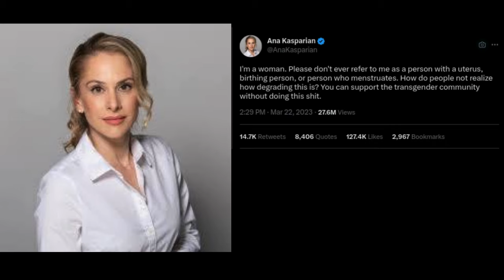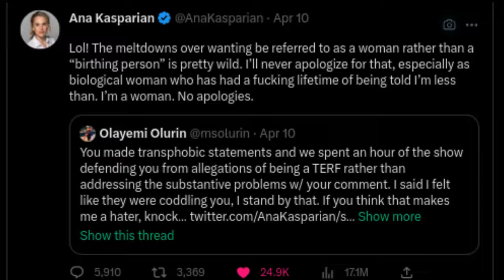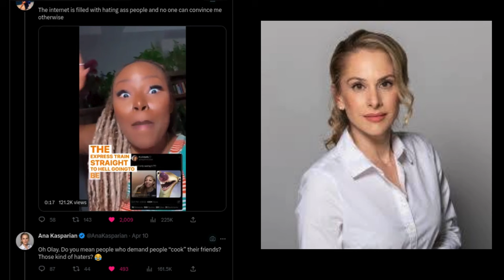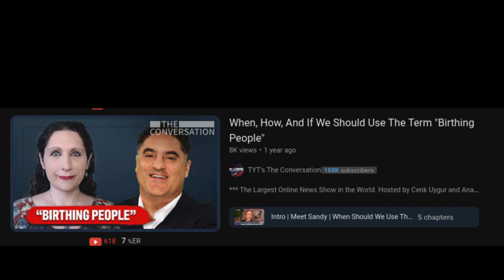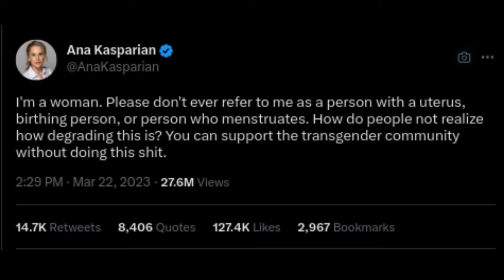Day 5 Of 12 Days Of Dumbass: Ana Kasparian.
On the 5th day of 12 Days Of Dumbass, The Young Turks host Ana Kasparian earlier this year back in March 2023 made a terrible take on "birthing person" and she was so defiant that she never deleted her tweet. After what happen back in over 1 year ago on TYT's The Conversation, Ana Kasparian did a 180 degree turn this year and made this take. But, she then brought it back up in April 2023. Ana Kasparian started to tweet at a black woman who does content online (the same as Ana Kasparian) and Ana Kasparian had to complain about it on Twitter again instead of moving on.

Find out if Ana Kasparian gets a coal from Santa Claus, this Christmas.